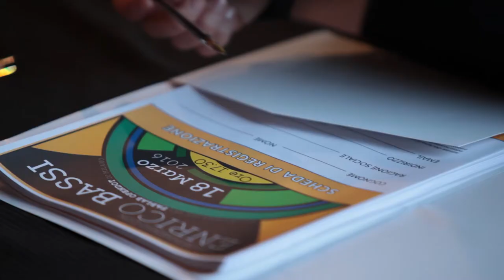Una giornata con... Enrico Bassi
Tornano i cowocaffè, le conversazioni informali con ospiti d'eccezione organizzate da CNA Giovani Imprenditori con la collaborazione di Banca Popolare di Lodi. Protagonista di questo appuntamento, presso il Workout Pasubio di Parma, Enrico Bassi, coordinatore del FabLab OpenDot di Milano